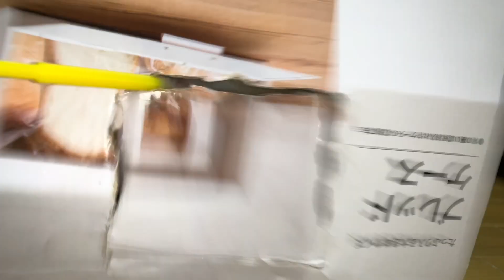I tried shooting a video shooting scene....... 撮影を撮影してみた.......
I don't speak English so it takes time to reply and visit I'm sorry😭🤣

ただただ　まったりです.
Just spending time relaxing.

ミュージシャン: Winter Foe